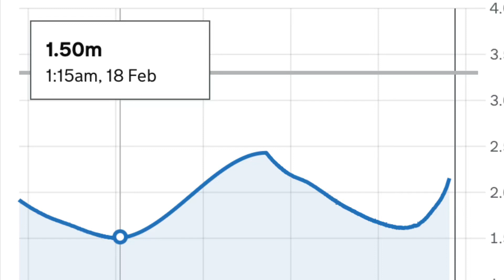Flood water Wye Barbel and Chub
The river was rising fast so I went straight after work, managed 2 Barbel and 4 Chub.